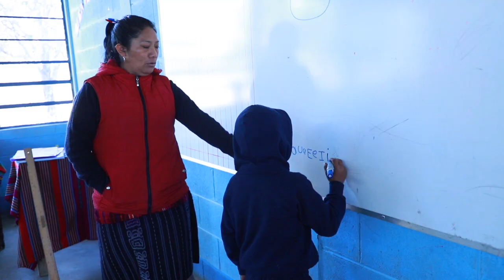Becas de Inglés para docentes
¡Atención docentes!

Quieres aprender o fortalecer el idioma inglés, es tu oportunidad con las becas para docentes que el Ministerio de Educación tiene para ti. El único requisito: ser docente que imparte el área, subárea, asignatura o su equivalente de Comunicación y Lenguaje L3 Inglés en los ciclos básicos y diversificado.

Cierre de inscripción 12 de abril de 2024